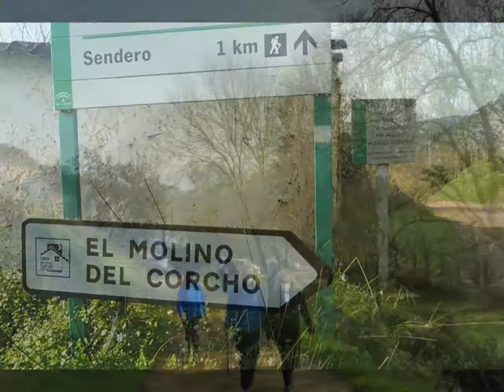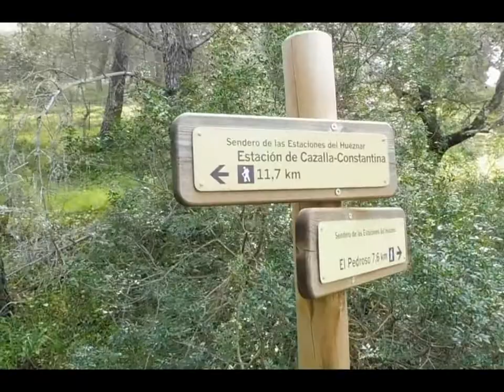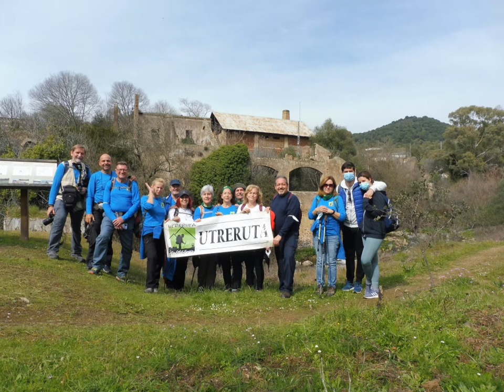Estación de Cazalla hasta Estación de El Pedroso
Ruta muy agradable en la Sierra Norte ( Sevilla ), transitaremos junto a la ribera del río Hueznar esto hace que sea muy frondosa.